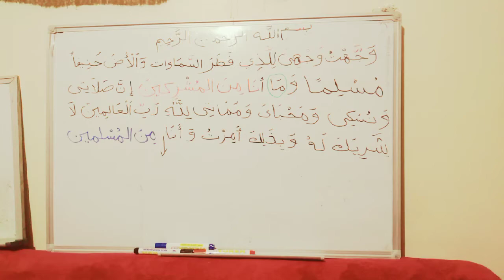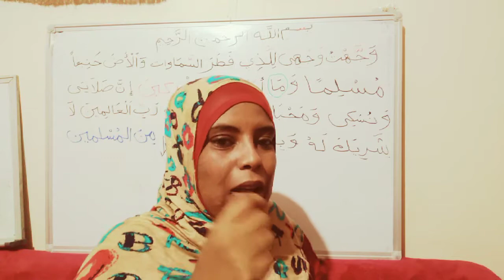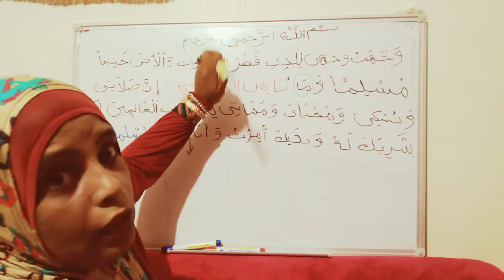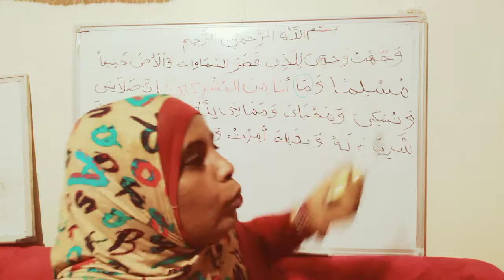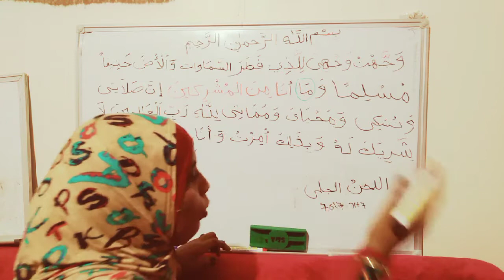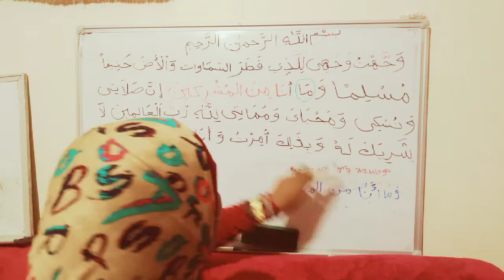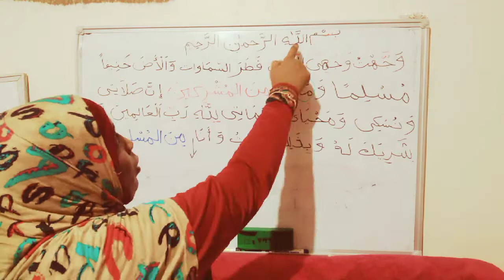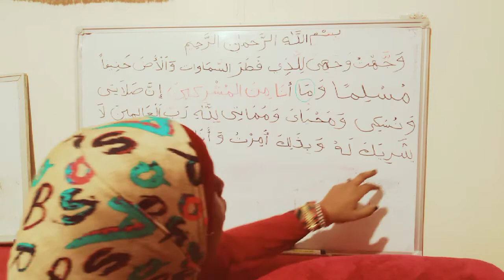የሰላት መክፈቻ ዱዋእ ኢስቲፍታ ክፍል ሁለት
in
 Amharic language